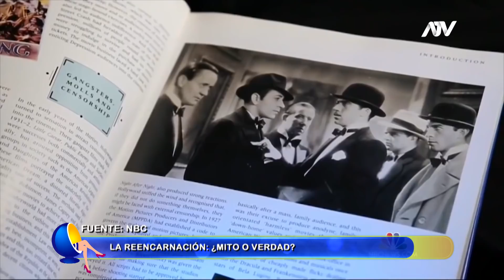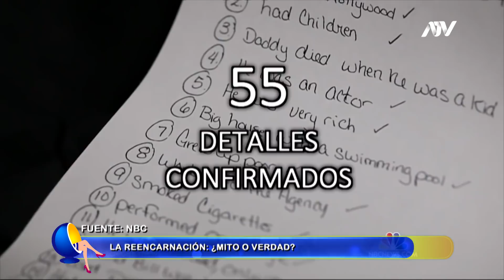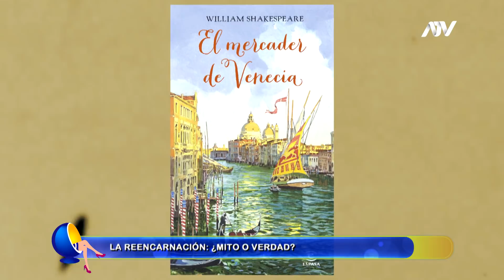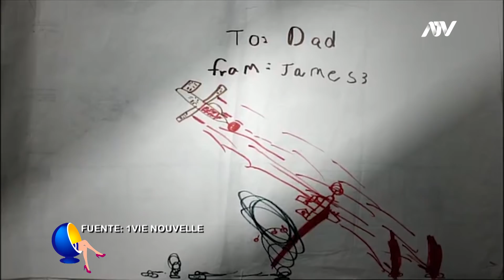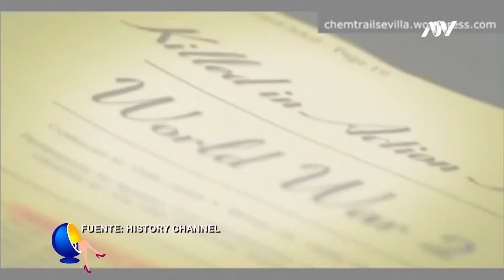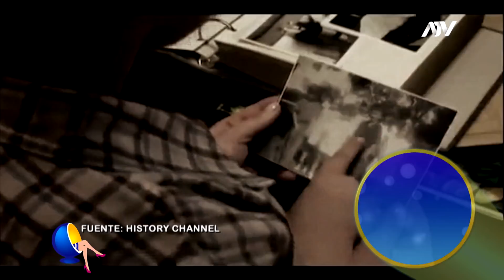LA REENCARNACIÓN: ¿MITO O VERDAD?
Mozart a los 4 años pudo componer una sinfonía, otro ejemplo sería el caso de Shakespeare  quien sin haber salido nunca de Inglaterra, en una época en la que no existía la fotografía, y mucho menos las redes sociales sabía cómo era Venecia por ejemplo, la describía a la perfección, en la obra de Romeo y Julieta. ¿Son claro ejemplos de reencarnación? Vamos a descubrirlo en el siguiente reportaje.